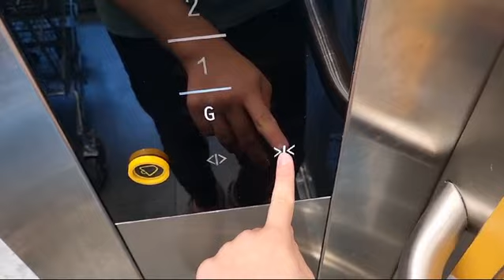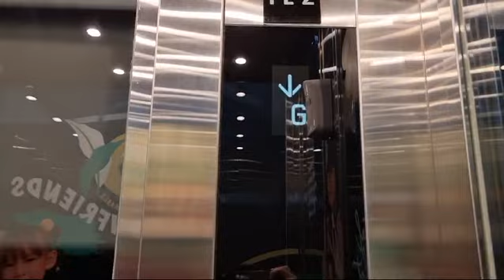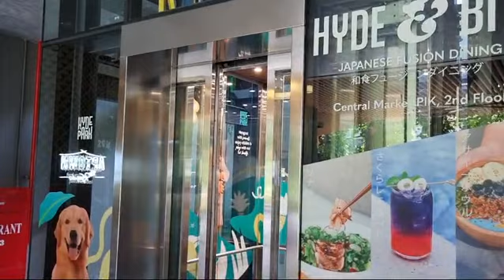Kone KDS 330 Passenger Lift 2 Glass Elevators at Central Market PIK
Capacity: 1600kg 21 Persons
Floors: G,1,2
Chime Bell: Yes
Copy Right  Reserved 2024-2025